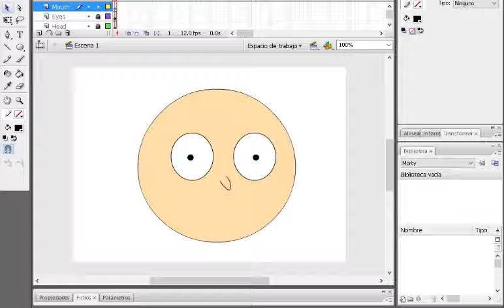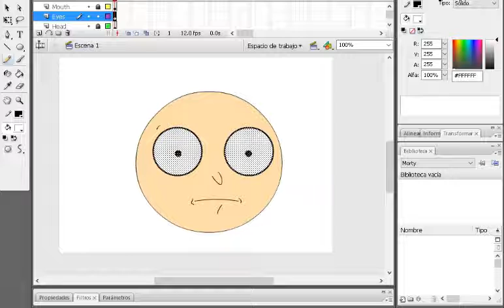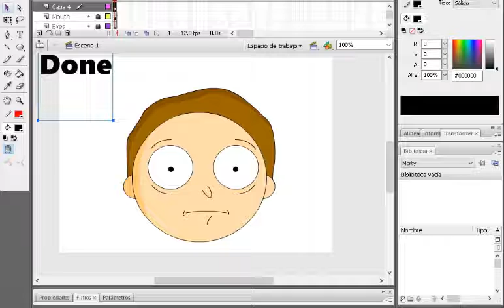Drawing Morty From Rick and Morty (Cartoon) | Adobe Flash CS3